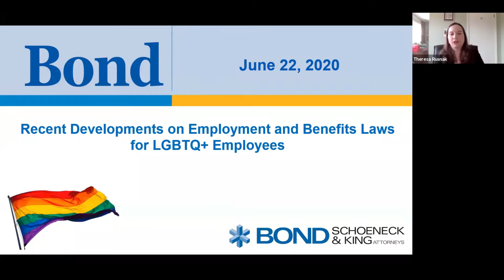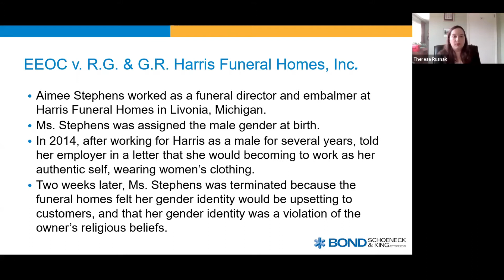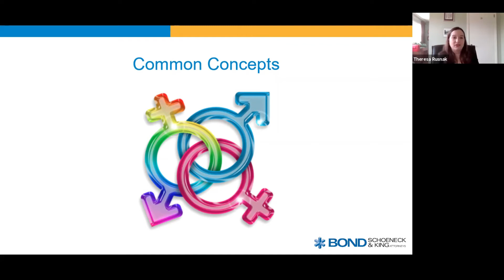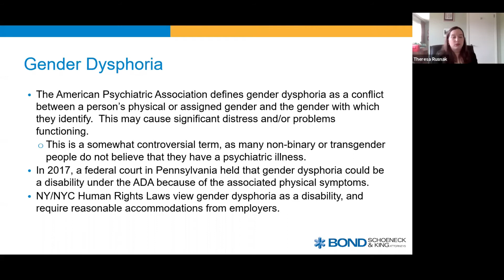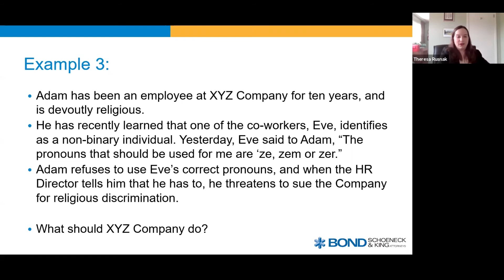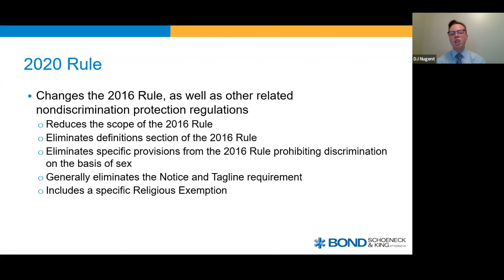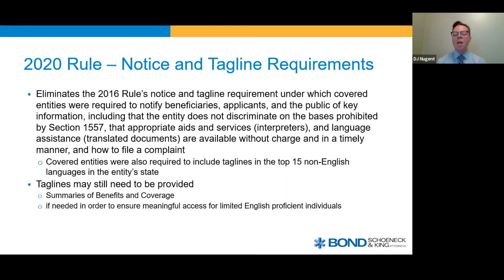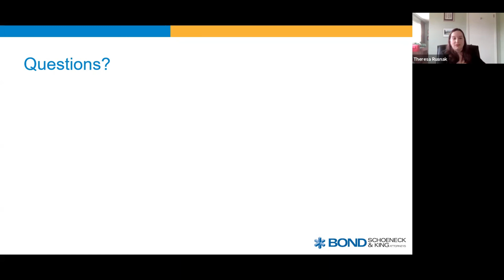Recent Developments on Employment and Benefits Law for LGBTQ+ Employees, June 22, 2020